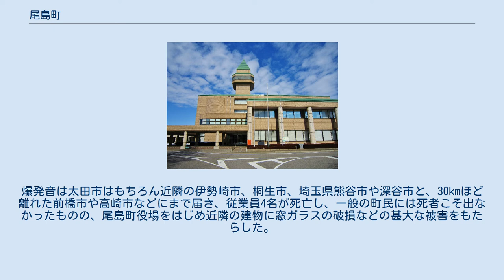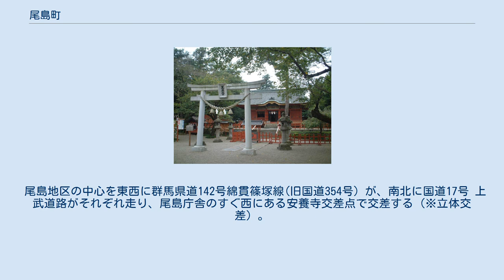尾島町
尾島町（おじままち）は、群馬県南東部、新田郡にあった人口 約1万4千の町である。
埼玉県との県境に位置する。
 2005年3月28日に（旧）太田市、新田町、藪塚本町との合併により太田市となり消滅した。
 町の南部を利根川が流れる。
なお、南端の前小屋地区の真ん中を流れているため、前小屋地区の北部は群馬県側、南部は埼玉県側となっていたが、2010年の群馬・埼玉県境変更に伴い、大字前小屋の利根川南岸は埼玉県深谷市の一部になった。
 新田氏の始祖 義重 の子 義季がこの地を領有し、徳川姓を名乗ったことから「徳川氏発祥の地」と呼ばれる。
 町の南の縁を利根川が流れる。
 大和いもの産地であり、1970年代には約280haに及ぶイモ畑が町内に広がっていた。
やわらかい土質のため、冬場のからっ風で土ぼこりが広範囲に巻き上がり、窓や戸の隙間から土ぼこりが侵入してくることが風物詩となっていた。
 町の中央、安養寺地区には、かつて日進化工・群馬工場が操業しヒドロキシルアミンを製造していたが、2000年6月10日に爆発事故を起こした。
爆発音は太田市はもちろん近隣の伊勢崎市、桐生市、埼玉県熊谷市や深谷市と、30kmほど離れた前橋市や高崎市などにまで届き、従業員4名が死亡し、一般の町民には死者こそ出なかったものの、尾島町役場をはじめ近隣の建物に窓ガラスの破損などの甚大な被害をもたらした。
なお現在工場跡地には名鉄運輸の太田支店が建っている。
 尾島町は2005年3月28日に旧太田市、新田郡新田町、藪塚本町とともに太田市となったため3月27日に閉町した。
 以下の項目は太田市を参照のこと。
 尾島地区の中心を東西に群馬県道142号綿貫篠塚線(旧国道354号）が、南北に国道17号 上武道路がそれぞれ走り、尾島庁舎のすぐ西にある安養寺交差点で交差する（※立体交差）。
 国道 県道 ※旧校名 → 現校名 （※元町長の相澤も1992年から町長就任前の1995年まで尾島中学校の校長を務めていた） 尾島庁舎に建つ中島知久平の像